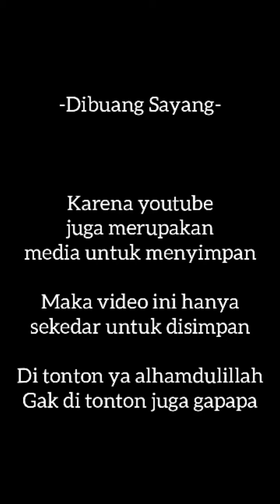[ DIBUANG SAYANG ] Desa & Pantai Pelosok Ujung Batas Provinsi ❗| Explore PARANGGUPITO 2021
Edisi Dibuang Sayang

Karena youtube juga sebagai media penyimpan , maka saya akan simpan disini dokumentasi liburan bersama Miss BoTem

Di tonton syukur , gak di tonton gak masalah , yang penting kenangannya bisa tersimpan